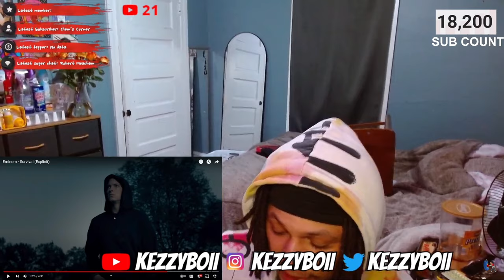THE GOAT OF MCs - Eminem Survival (REACTION)